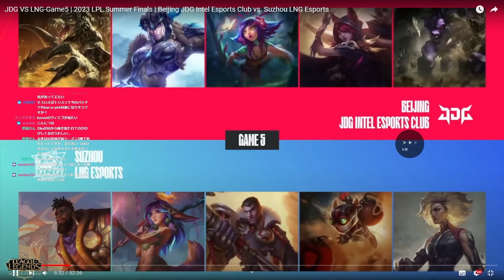【LoL解説】この構成だとDPSが足りない！ザヤを絶対に狙いに行かなきゃいけないがそれはベイトでした-LPL2023SummerFinalG5 JDGvsLNG-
≪ Twitch ≫　配信はこちらから！

≪ Gmail ≫　ご依頼はこちらから

00:00 intro
00:11 チーム構成
07:33 構成の弱み